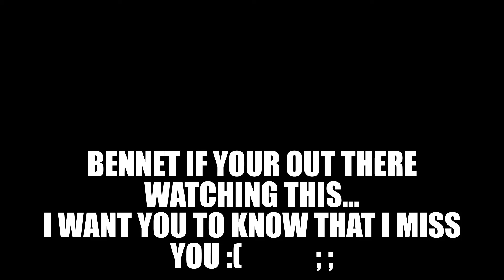life hack ::::::::::::::::)))))))))))))))))))))))))))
im not lying...